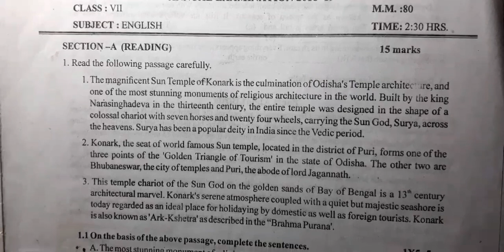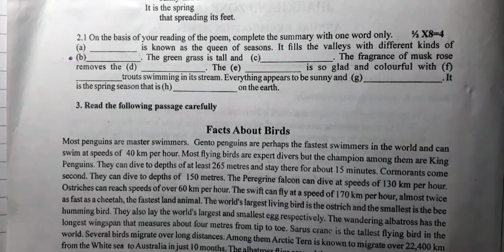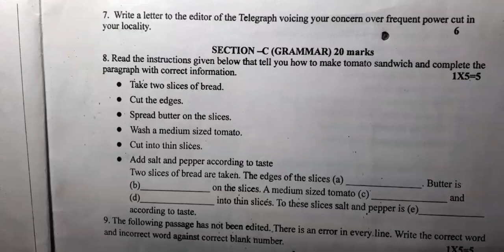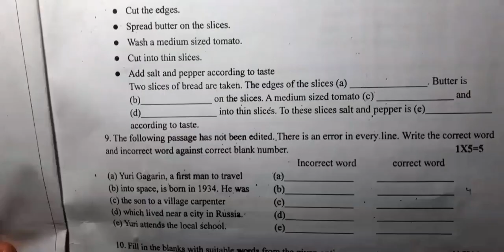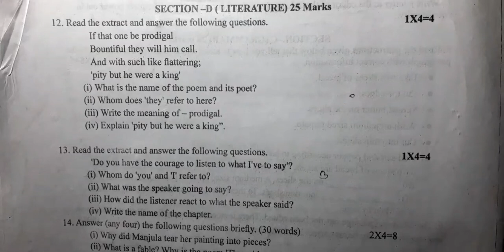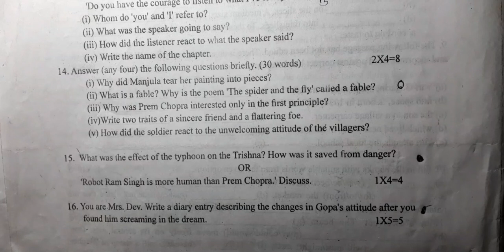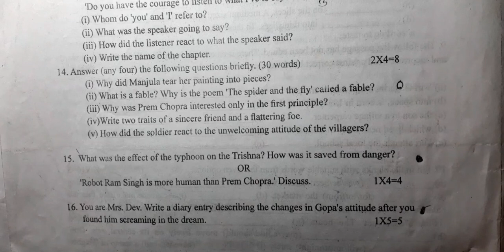||DAV Class 7 English Previous Year Question Paper||DAV Class 7 English||Collection Of Study||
This Video is for DAV Class 7 Students For English Previous Year Question Paper Full Discussion.

Science Videos

Social Science Videos